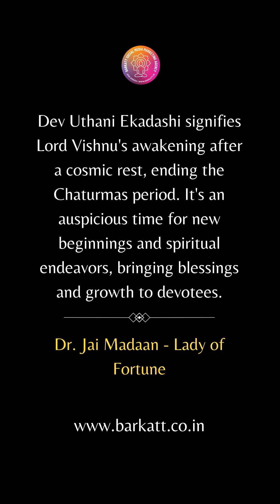Devuthani Ekadashi: Why does it symbolize the beginning of auspicious works?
Dev Uthani Ekadashi signifies Lord Vishnu's awakening after a cosmic rest, ending the Chaturmas period. It's an auspicious time for new beginnings and spiritual endeavors, bringing blessings and growth to devotees.

About Dr. Jai Madaan
From a young age, 𝐃𝐫. 𝐉𝐚𝐢 𝐌𝐚𝐝𝐚𝐚𝐧 had a natural interest in astrology and tarot card reading, which led her to pursue a spiritual journey. After extensive meditation, she started practicing astrology, numerology, and Vastu professionally. Dr. Jai Madaan is a renowned spiritual leader who has participated in panel discussions on various news channels and featured in leading magazines. She conducts regular seminars and motivational talks for corporates and institutions, including Ted-Talks, FICCI, CII, and JITO.